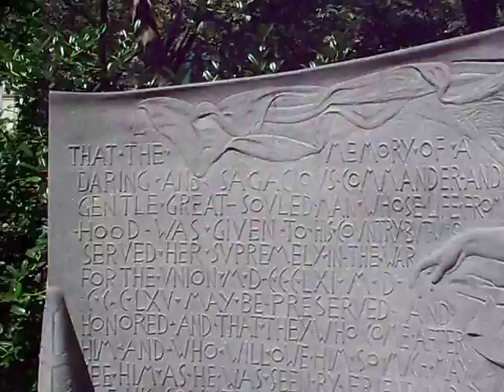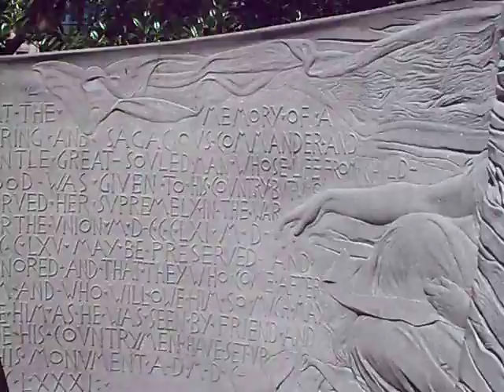Memorial to Admiral David Farragut 2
Memorial to Admiral David Farragut, Madison Square Park, New York City.